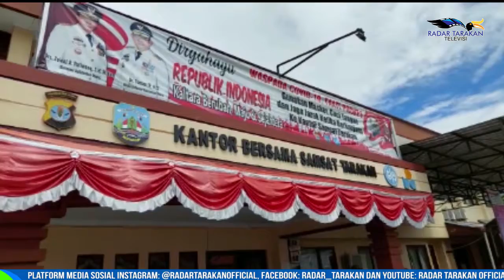BEBAS DENDA PAJAK KENDARAAN BERLAKU SAMPAI DESEMBER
PEMERINTAH PROVINSI (PEMPROV) KALIMANTAN UTARA (KALTARA) MELAKUKAN RELAKSASI PEMBEBASAN DENDA ADMINISTRASI PAJAK DAN KERINGANAN POKOK PAJAK KENDARAAN BERMOTOR. KEBIJAKAN TERSEBUT DIAMBIL DALAM RANGKA MENYAMBUT SEMARAK HUT KE 76 RI. DIKETAHUI, PEMBERLAKUAN KEBIJAKAN TERSEBUT SUDAH DIMULAI PADA 17 AGSUTUS LALU DAN AKAN BERLANGSUNG HINGGA 31 DESEMBER MENDATANG.  DIHARAPKAN KEBIJAKAN TERSEBUT DAPAT MERINGANKAN MASYARAKAT YANG SAAT INI MENGHADAPI PANDEMI COVID-19.